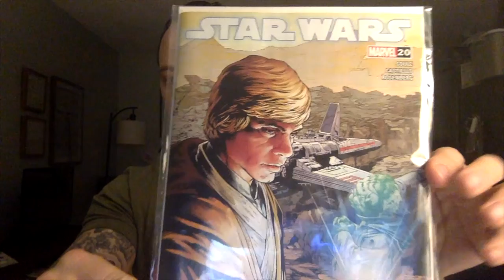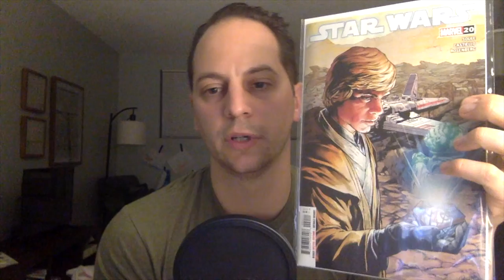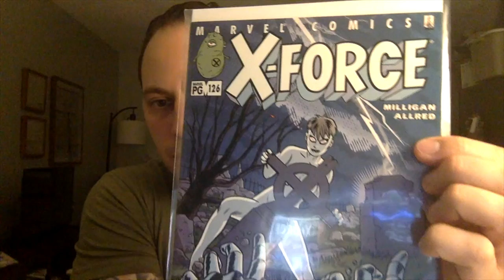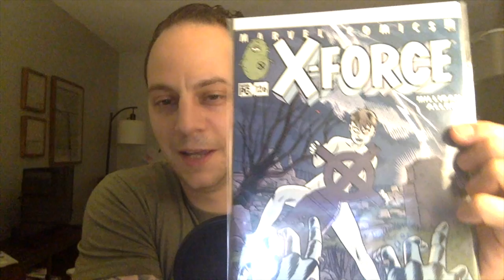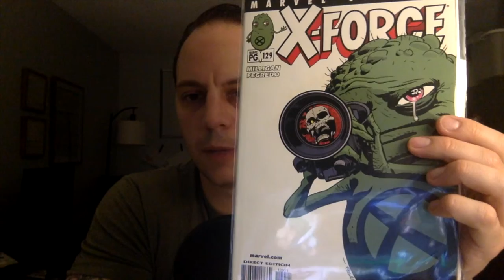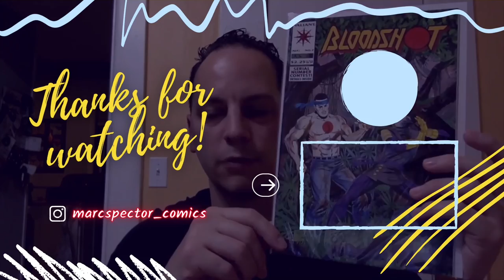I Went To My First In Person Auction And Struck Out!!